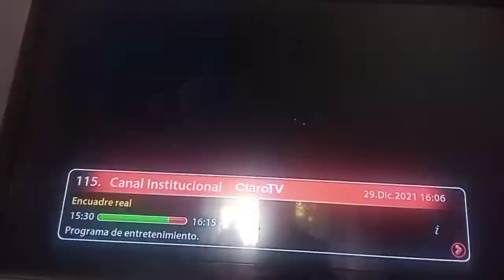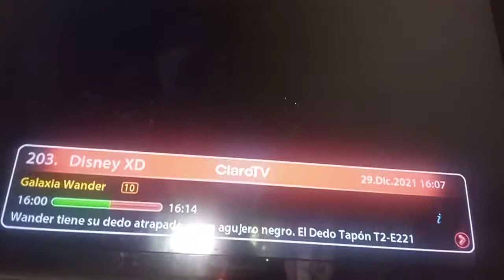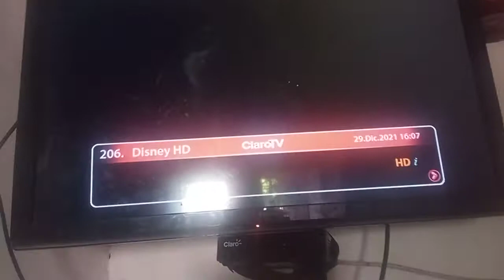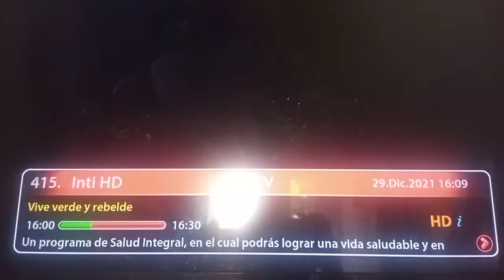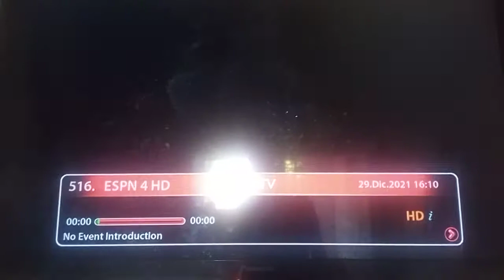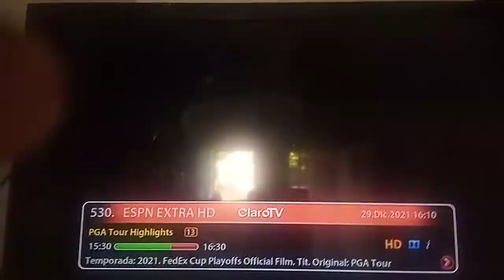Zapping claro tv Analogíca bolivar 29 diciembre 2021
grabando el celular Motorola
cómo este canal de Nick jr (210)